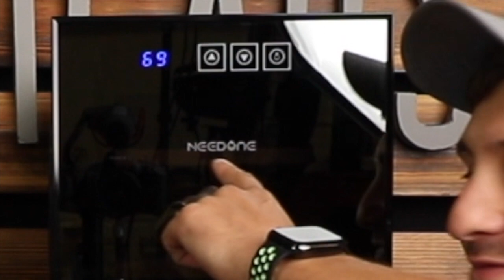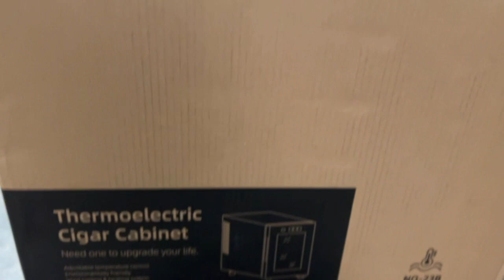3 Reasons You NEED THIS Humidor!!!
🤫 Facebook ZT6 PRIVATE Page:  zealcigarsteamsix   🤫